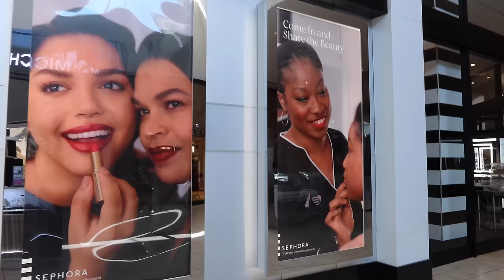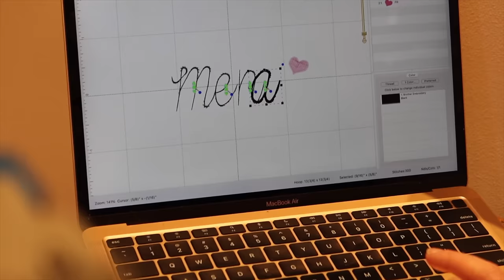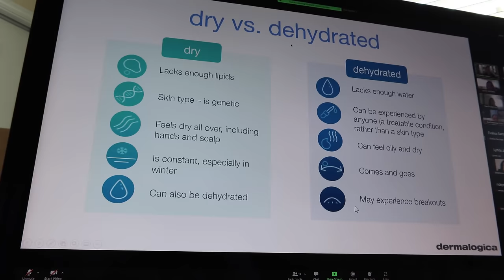WEEKLY VLOG #57: ELECTRICITY SHUT OFF, BRAND EVENT, BODYGUARD, THIS IS BAD, ANNOUNCEMENT |MenaAdubea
00:00 - 16:09 OPENING MAIL + CAULIFLOWER PIZZA + HALF UP HALF DOWN HAIR
⋙ Half Up Half Down (UD5)
⋙ Black Bodysuit
⋙ Hermes Twilly Eau Ginger
⋙ JBW Cristal 34 Watch
⋙ Amazon Tennis Bracelet
⋙ Brown Phone Case

16:11 - 27:41 VICTORIA'S SECRET EVENT + BRA FITTING

27:47 - 33:03 ZARA w/BODYGUARD

33:04 - 36:47 ELECTRICITY SHUT OFF
⋙ Portable Phone Charger
⋙ Sweatshirt "Loved by God:" @crystalotv on IG
⋙ Referenced: Jenell B. Stewart (on all socials)

43:02 - 44:04 WASH N GO
⋙ The Inkey List HA Serum
⋙ Pattern Beauty Cream

44:05 - 44:15 NAILS
⋙ Nails (Amazon Storefront)

44:16 - 51:10 SETTING UP TO FILM + CHIT CHAT
⋙ Tech (Amazon Storefront)
⋙ Target Pajamas

51:11 IG LIVE - SEPHORA SQUAD ANNOUNCEMENT
⋙ Lip: GXVE by Gwen Stefani
⋙ Handheld Fan

-- SENDING A PACKAGE? --
Mena Adubea

1 Peter 3: 3 - 4